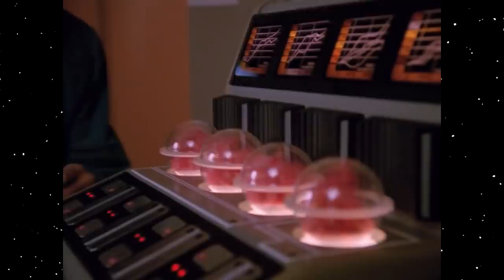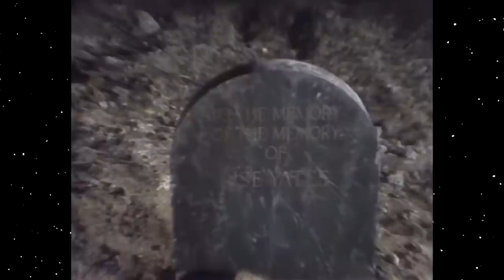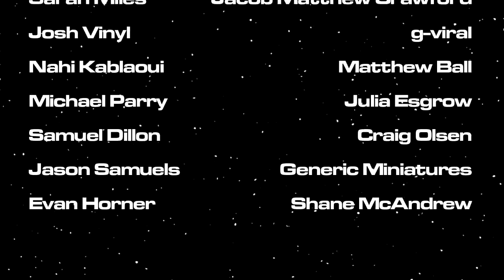RD Vlogs: "Thanks for the Memory" vs. "Clues"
Time to compare (and contrast) a Red Dwarf episode to an episode of Star Trek: The Next Generation with a similar plot. Engage, Smeghead!